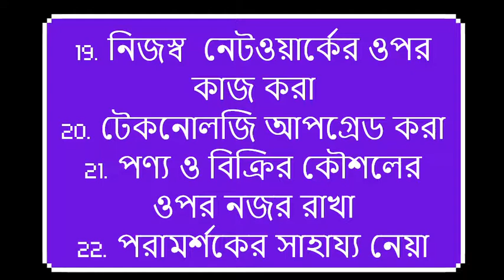নতুন ব্যবসা শুরুর প্রস্তুতি | Start a New Business| SEN Vlogs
নতুন ব্যবসা শুরু করতে চাইলে আপনাকে নতুন ব্যবসার উত্তেজনা প্রশমন করে সম্পূর্ণ পরিকল্পনাকে এমনভাবে ভাগ করে নিন, যাতে আপনার জন্য সব কাজের ব্যবস্থাপনা সহজ হয়। ‘করতে হবে’ এমন কাজগুলো তালিকা এতে আপনার বুঝতে সুবিধা হবে, কোন কাজগুলো আগে এবং কোন কাজগুলো পরে।

1. ব্যবসার গ্রহণযোগ্যতা যাচাই
2. ব্যবসায়িক পরিকল্পনা তৈরি
3. টাকা জোগাড়
4. পরিবারের সহযোগিতা
5. ব্যবসায়ের জন্য নাম
6. কোম্পানির জন্য ডোমেইন নিবন্ধন
7. কোম্পানি গঠন
8. টিন-এর জন্য আবেদন
9. কী কী লাইসেন্স প্রয়োজন
10. ওয়েবসাইট
11. সামাজিক যোগাযোগে প্রোফাইল নিবন্ধন
12. আয়ের প্রবাহ শুরু করা
13. দোকান বা অফিসের জায়গা ভাড়া
14. বিজনেস কার্ড করা
15. ব্যবসায়িক ব্যাংক হিসাব খোলা
16. হিসাবরক্ষণ পদ্ধতি স্থাপন করা
17. সহপ্রতিষ্ঠাতার দায়িত্ব বণ্টন করা
18. নিয়মকানুন প্রতিষ্ঠা করা
19. নিজস্ব  নেটওয়ার্কের ওপর কাজ করা
20. টেকনোলজি আপগ্রেড করা
21. পণ্য ও বিক্রির কৌশলের ওপর নজর রাখা
22. পরামর্শকের সাহায্য নেয়া
Prothom-Alo